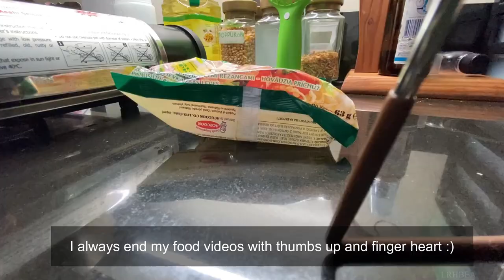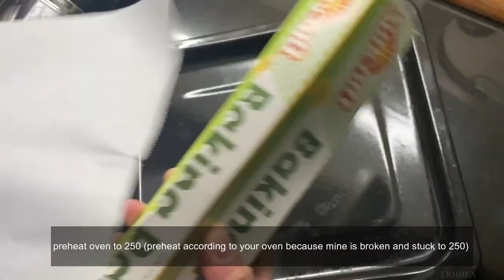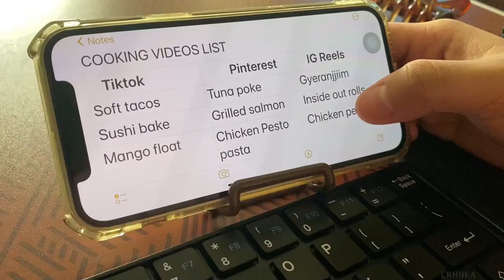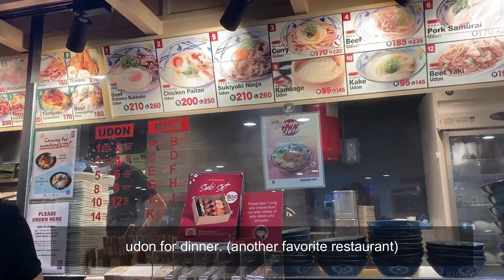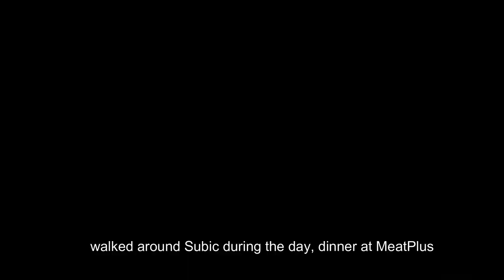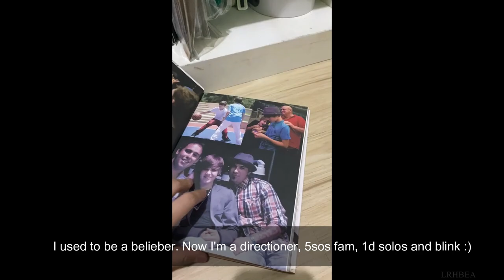life in a year: 2022 [cleaning, cooking, what i ate, graduating, out of town]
Hello! I am Bea from now on I'll be showing you my life beyond 30 second video. I am new and will work on the quality of my videos. Thank you!